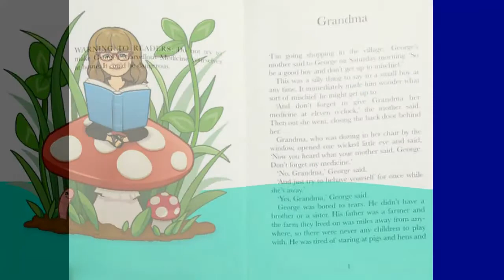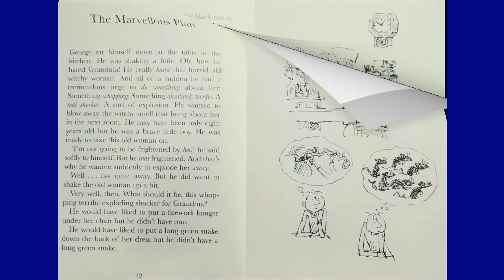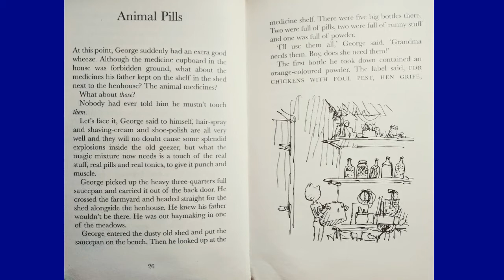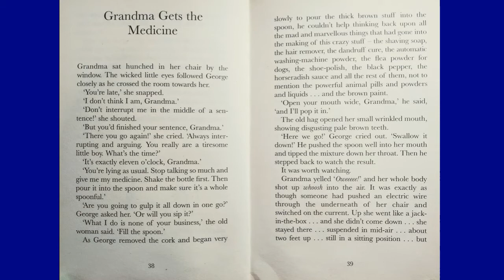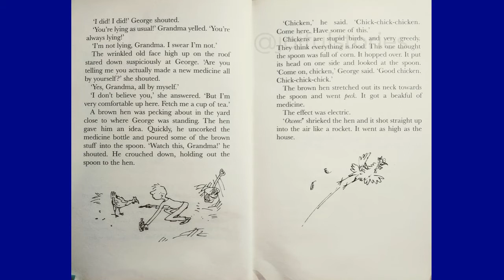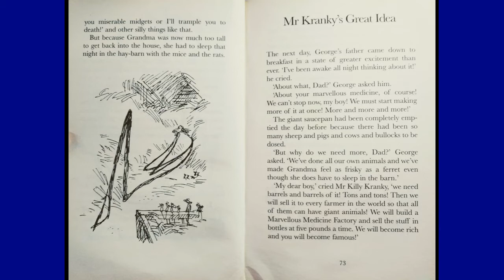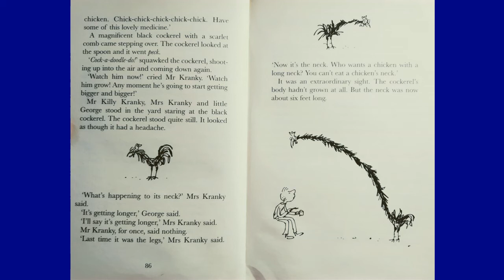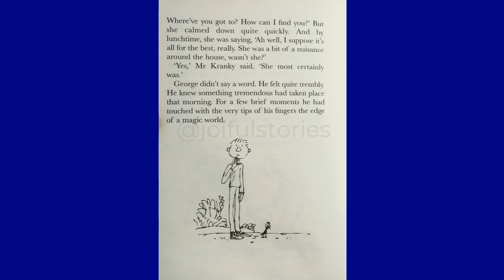George's Marvelous Medicine - Joiful Stories Read Aloud, Read Along CHAPTER BOOK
Grandma's in for the surprise of her life when she takes George's marvelous medicine!